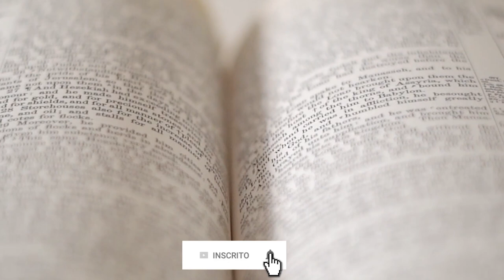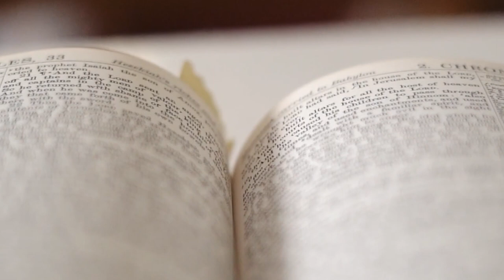A Quem Ouvir? | Paulo Roberto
▶ Texto: Paulo Roberto

📞 Fale com a ilah music: 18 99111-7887

A Quem Ouvir? o ímpio ou o Justo?
“Bem-aventurado o homem que não anda segundo o conselho dos ímpios, nem se detém no caminho dos pecadores, nem se assenta na roda dos escarnecedores”.
Salmos 1:1

Canal oficial da Produtora ILAH MUSIC. É um sonho que se concretiza.
Ilah, no hebraico, significa “Exaltado”.
Assim apropriamo-nos dessa palavra não apenas como nome do projeto, mas também como lema, razão pela qual temos primado pela qualidade e buscado a excelência.
Tudo com vistas ao crescimento do Reino de Deus e exaltação do seu nome. Dessa forma, ILAH, “Exaltado” é um objetivo em todas as nossas produções.